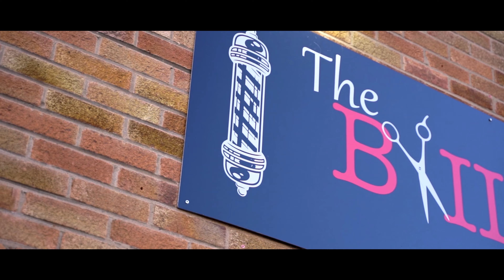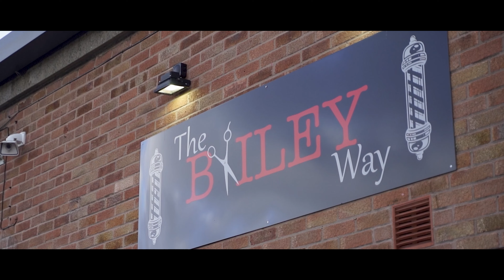The Bailey Way - Barber Shop Promotional Video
The best barbers in the midlands got itself a promotional video! Had a great time shooting this, Sean and Dylan are great guys and if you're around Nottingham and go anywhere else, you're daft!